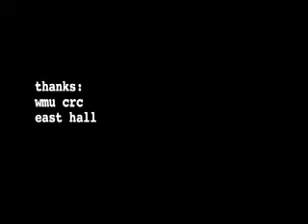Adenosine N4 | An Experimental Short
By Jake Durrett + Brian Lane.